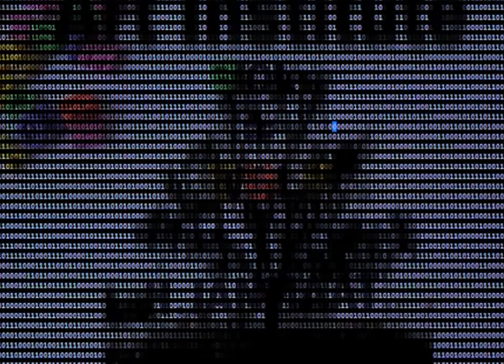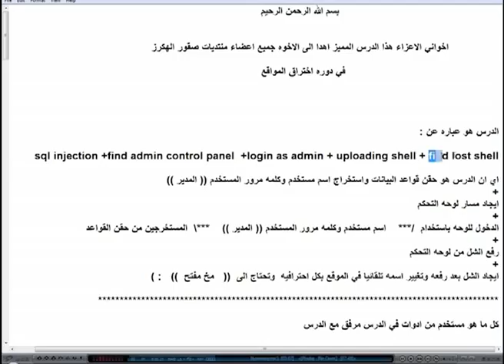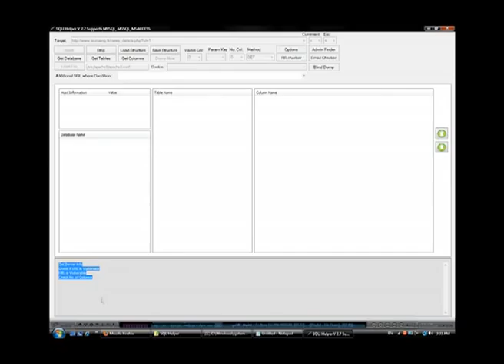Dutch Art Institute - Negotiating Equity Part 2 of 6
Promotion video for the DAI (Dutch Art Institute).

The Dutch Art Institute plays an active and enthusiastic role in the (art)world and maintains amicable working relationships with various institutions, initiatives, organizations, tv stations (Salto TV) and other 'bodies of cultural content', all pioneering at the forefront of the arts and / or education.

The DAI is one of the accredited Master programs of the ArtEZ Institute of the Arts and is funded by the Dutch Ministry of Education, The South African Ministry of Foreign Affairs and listed in the Central Register of Higher Education Programs (CROHO). After two years of study it is possible to obtain a recognized degree (MFA) or not.

In this video there is works from the following DAI participants:

Lauren Alexander
Lado George Darakhvelidze
Doris Denekamp
Gregory Grozos
Frederik Gruyaert
Tzvika Gutter
Taf Allah Hassam
Jimini Hignett
Anna Hoetjes
Ruben van Klaveren
Amanda Koelman
Omar Koubaa
Yunjoo Kwak
Jort van der Laan
Seda Manavoglu
Jeroen Marttin
Emilio Moreno
Alin Naidin
Catalina Nistor
Izabela Oldak
 Eva Olthof
Sevgi Ortaç
Julio Pastor
Charlotte Rooijackers
Eva Schippers
Viki Semou
Gonçalo Sena
James Skunca
Vittoria Soddu
Patricia Sousa
Kostas Tzimoulis
Petra Vackova
Eelco Wagenaar
Barbara Wagner
Yen Yitzu
Renaldi Zefi
Veridiana Zurita

Thanks to Gabriëlle Schleijpen, course director, and Renée Ridgway for supporting us in making this project into a successful compilation.